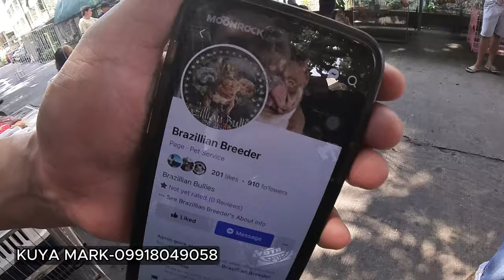BAGONG PET MARKET SA PATEROS TARA SAAN NGA BA ITO BANDA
BAGONG PET MARKET SA PATEROS SA VIDEO NATIN MAKIKITA NYO PO KUNG SAAN ITO BANDA AT SAAN SYA MALAPIT
PART1 VLOG.